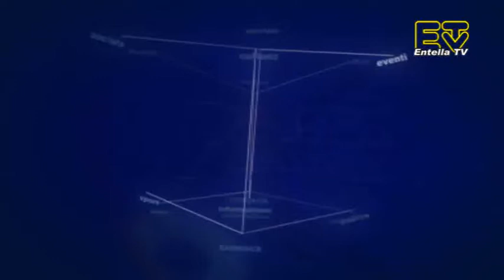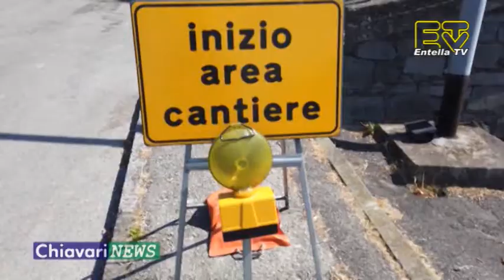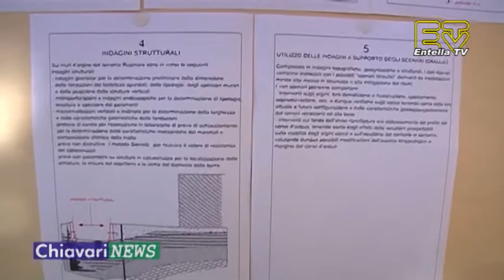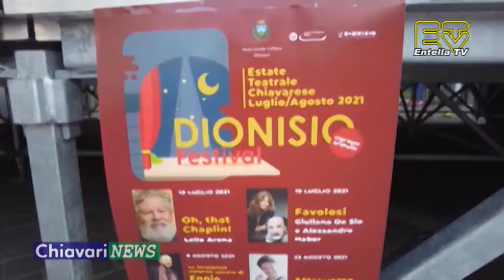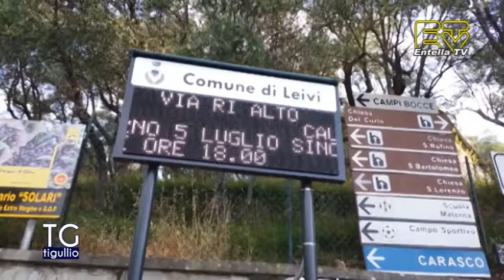TG Tigullio 17 Luglio 2021